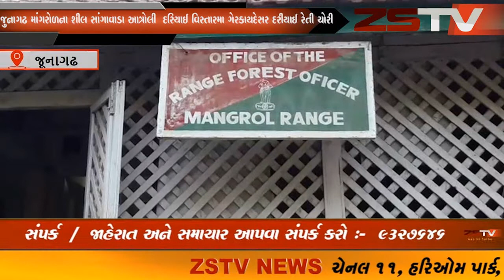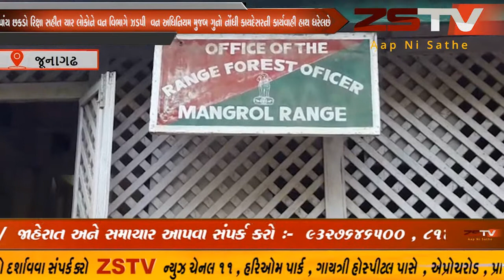જુનાગઢના છેલ્લા ઘણા સમયથી માંગરોળ પંથકના દરીયા કીનારા ZSTVNEWS